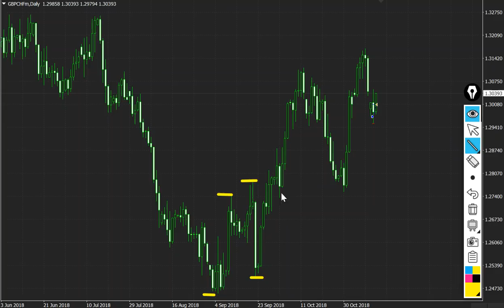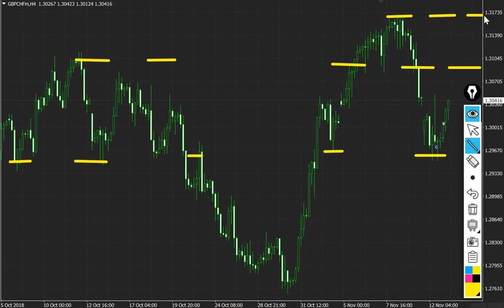13.11.2018 Můj (ROOMový) GBPCHF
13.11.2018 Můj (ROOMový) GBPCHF